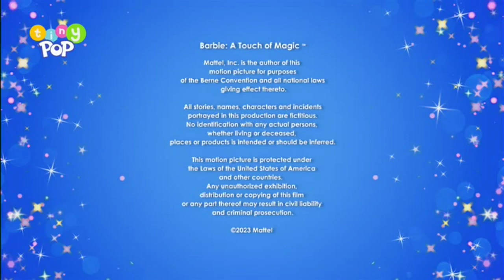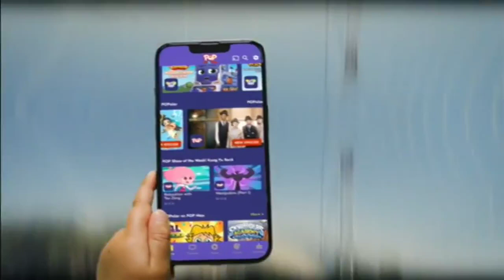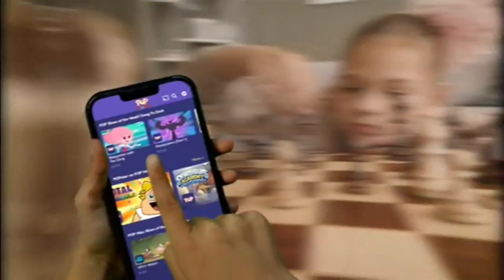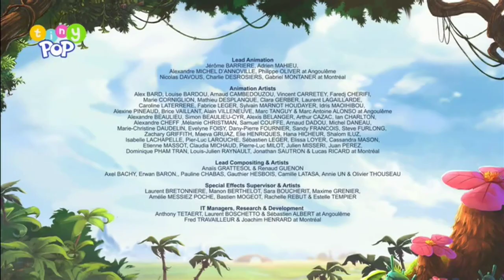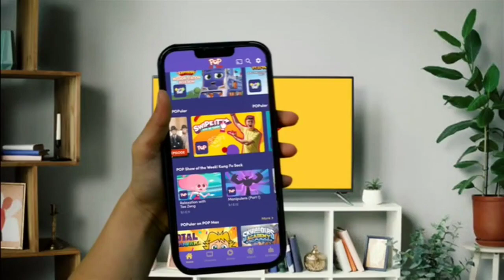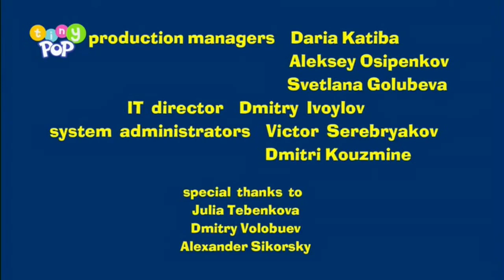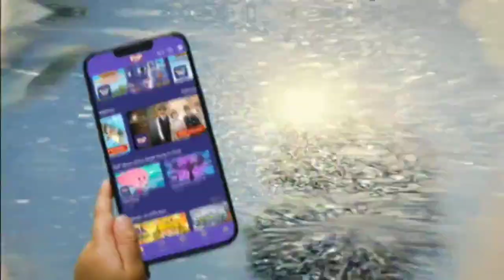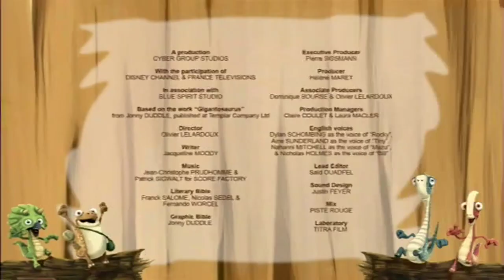Tiny Pop - Overnight continuity (includes "closure", 20th March 2024)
From 12am to 6am.